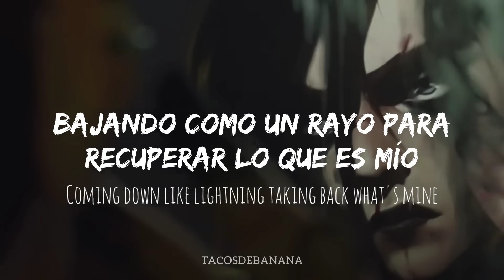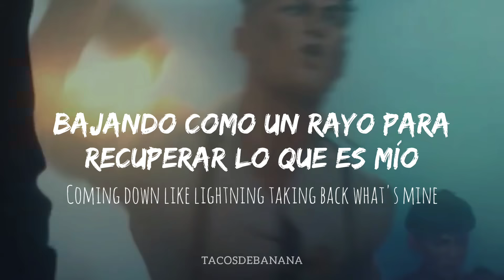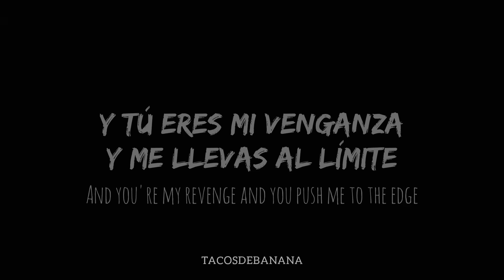Come Play // Arcane // Sub. español - Sub. english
⭐ Donaciones ❣︎

Stray Kids, Young Miko & Tom Morello | Come Play | Lyrics

Come Play LETRA - Traducción Español/Inglés HD